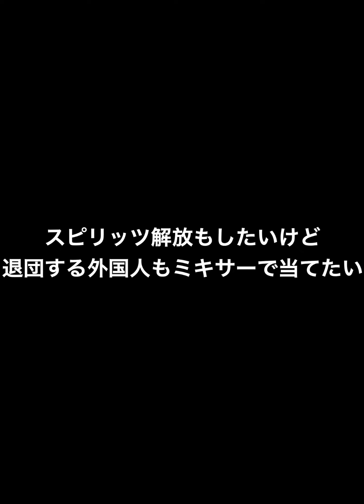スピリッツ解放の最大値が3900にUP！ スピ解放とは？ 阪神純正は誰を解放するべき？ 2021Series1阪神スピリッツ解放オススメ選手紹介！【プロスピA】【プロ野球スピリッツA】#479